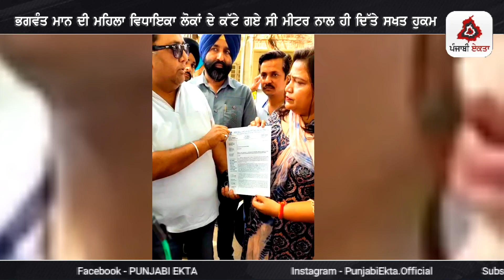ਦਿਨ ਚੜ੍ਹਦੇ ਹੀ ਐਕਸ਼ਨ ਚ ਭਗਵੰਤ ਮਾਨ ਦੀ ਮਹਿਲਾ ਵਿਧਾਇਕਾ ਲੋਕਾਂ ਦੇ ਕੱਟੇ ਗਏ ਸੀ ਮੀਟਰ ਨਾਲ ਹੀ ਦਿੱਤੇ ਸਖਤ ਹੁਕਮ